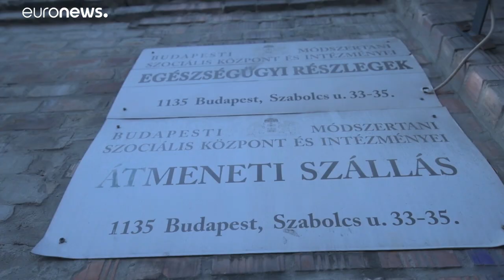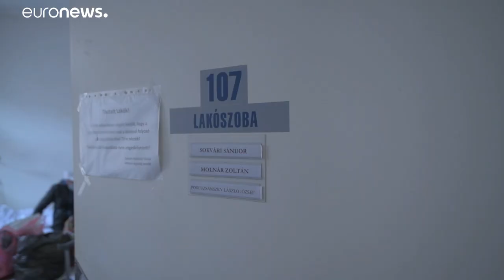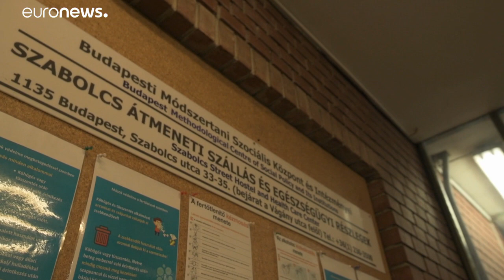A budapesti főpolgármester nem engedi kilakoltatni a hajléktalankórházat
A fővárosnak két és fél hónapot adott az állam arra, hogy új otthont találjon az intézménynek.